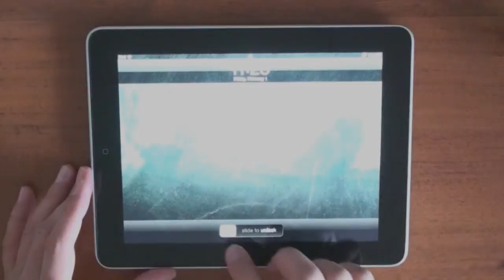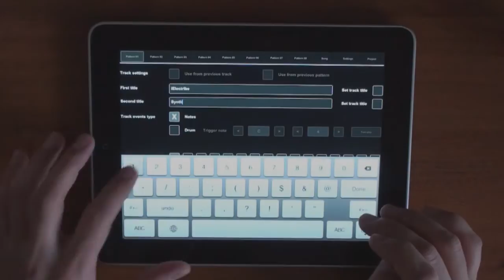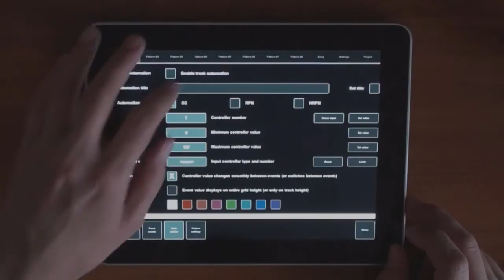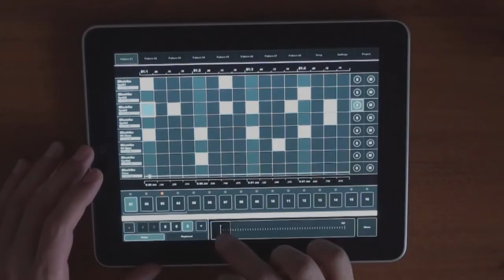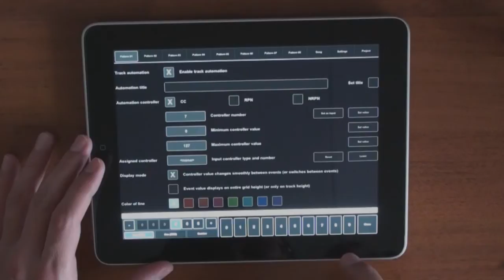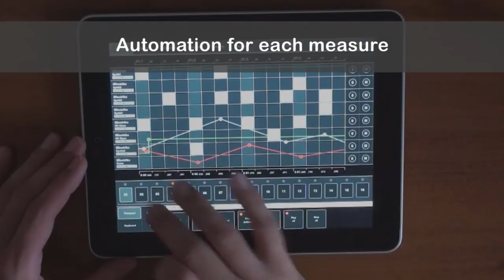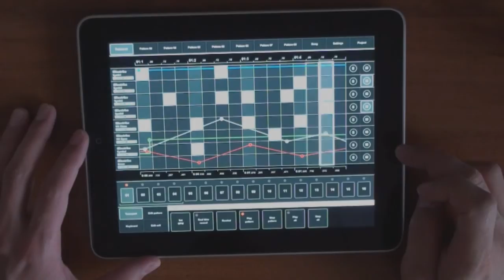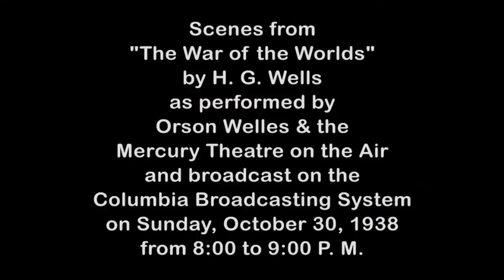MIDI Pattern Sequencer and Korg iELECTRIBE on iPad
Make a pattern with MIDI Pattern Sequencer and Korg iELECTRIBE on iPad. Simple example how to make a drum tracks and use automation. Sequencer uses virtual MIDI to control iELECTRIBE.